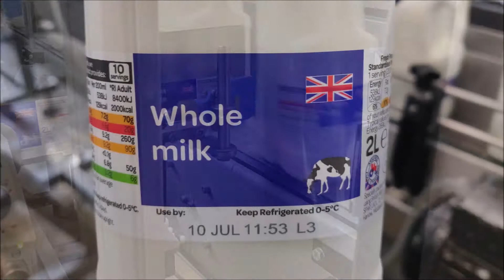Thermal Inkjet Printer Coding Plastic Milk Bottles | Rotech Machines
A clean, clear code with no mess using a compact, all-in-one, thermal inkjet printing unit.

All at high speed and with high precision.